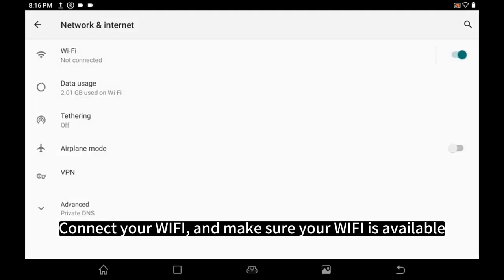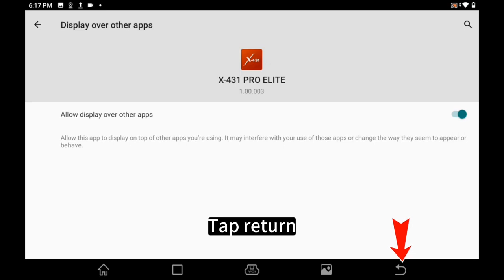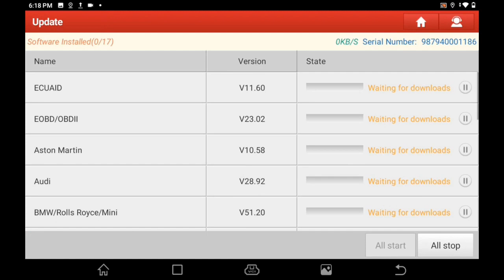X 431 PRO ELITE Download Diagnostic Software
LAUNCH X431 PRO Elite OBD2 Scanner 2023 New Bidirectional Scan Tool with CANFD DOIP, All-in-one Automotive Diagnostic Tool,ECU Online Coding,Full System,32+ Resets,FCA Autoauth,Key Program,VAG Guide